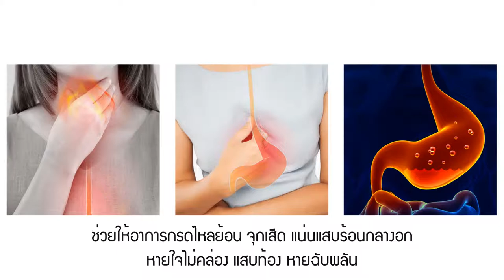ตัวอย่างโฆษณา Green Curmin